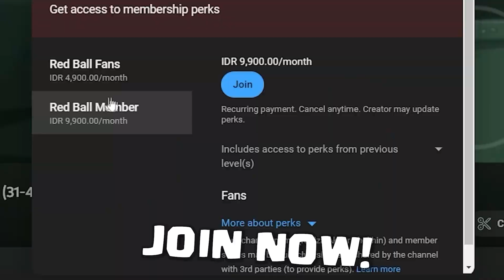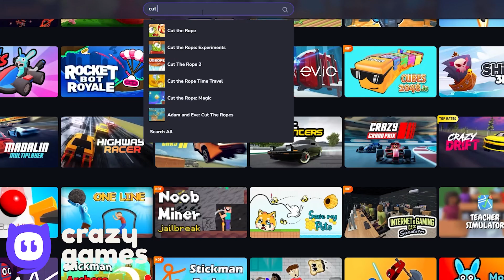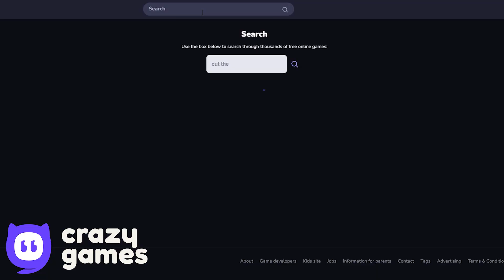Red Ball 4 - Into the Caves - All Levels - Gold Medal - New Update Gameplay Volume 5